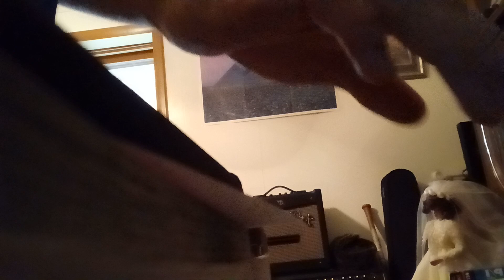Bob Dylan (Shirtless and Screaming Jam)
old video, enjoy!